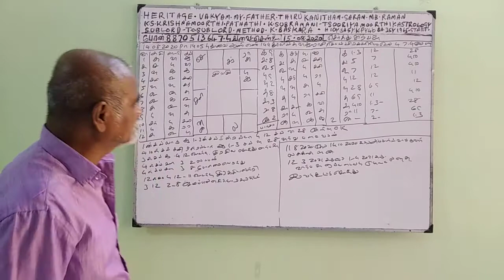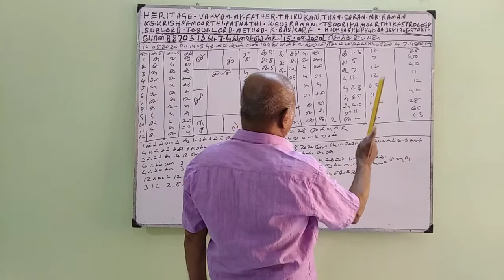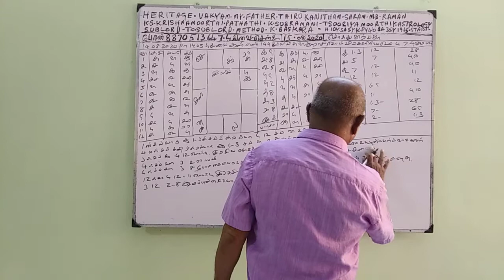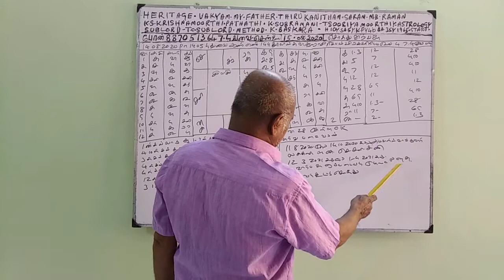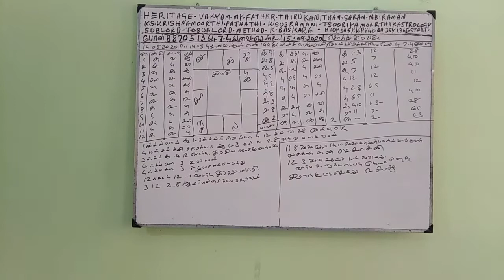Bakara Astrology Student -PROPERTY SALES(15-Aug-20) Sooriya murthy